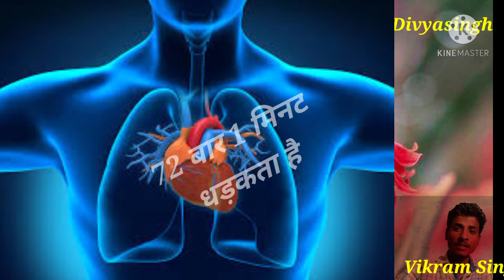नवजात शिशु का दिल { Hriday} कितनी बार धड़कता है|| manav hriday kaise dhadkata hai || Divyasingh